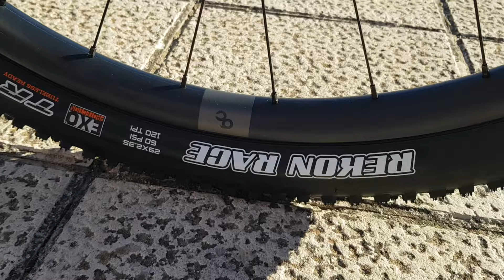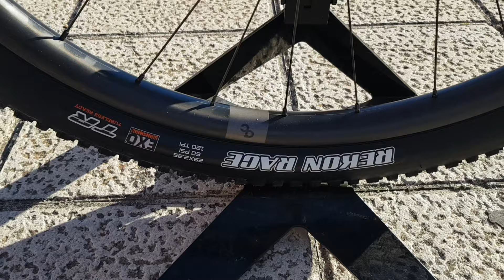Orbea OIZ M10 TR